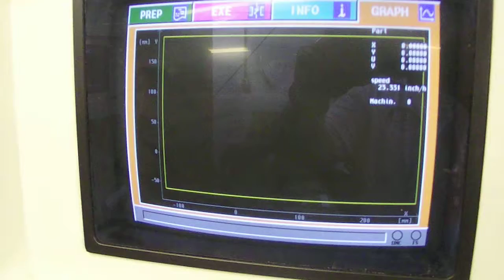Selling via online auction via Orbitbid.com 7/15/14 - Lot 1-423204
Charmilles, model Robofil 290, wire EDM machine, S/N 335349, has auto threading, travels = x=15.7", Y=9.8", Z= 7.9", U= 15.7", V=9.8", max. table load = 11,021 lb., max part size= 33.5" x 19.7" x 7.9", overall machine footprint = 71" x 63" x 83", machine weight= 5,450 lb.